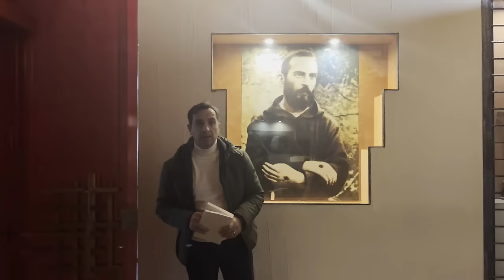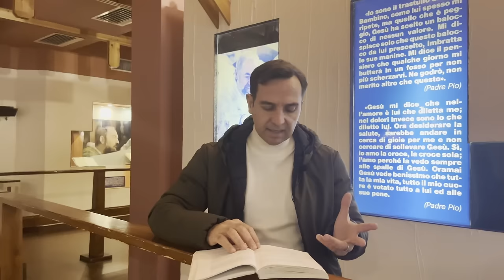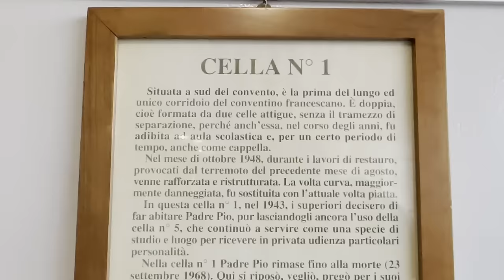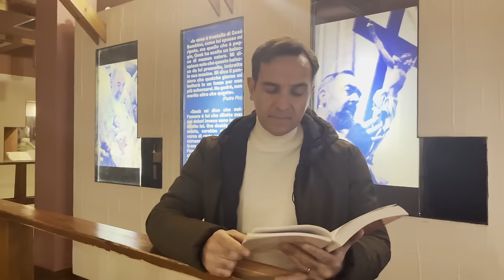Padre Pio: "Vattene, metti le cose a posto e poi torna"